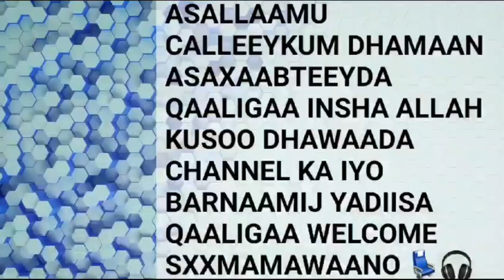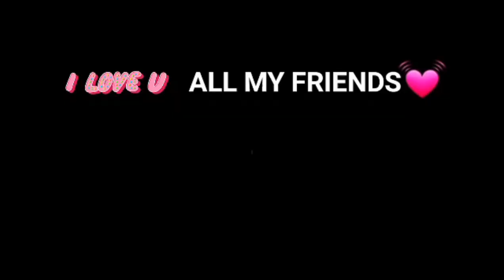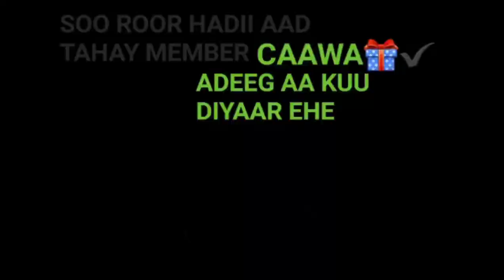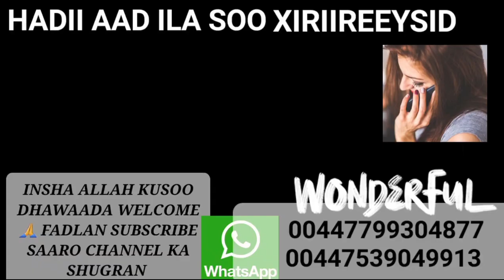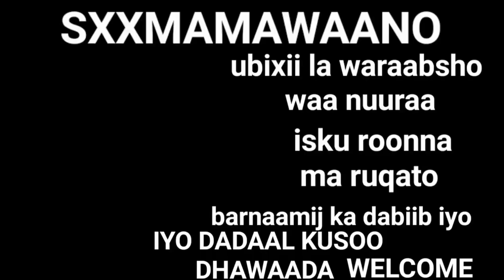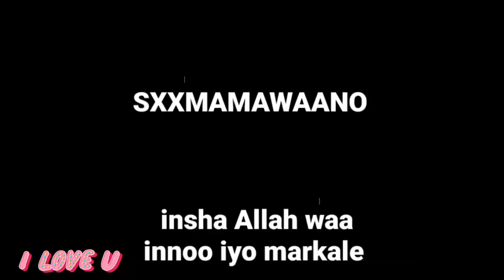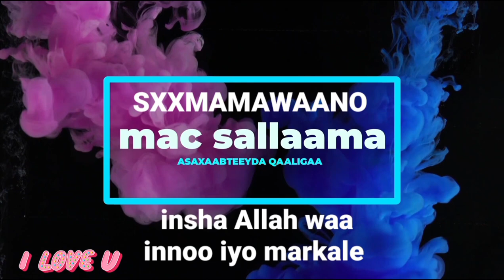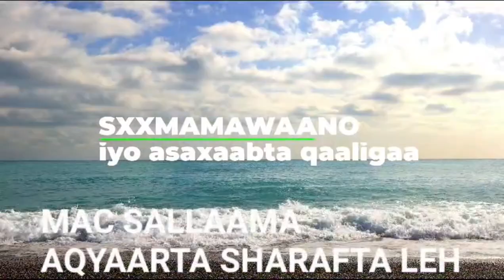KALA QOLALKA HOOSE SOCO NAFAQOOYINKA U FIICAN GABDHAHA KU WAREERAY HORMONE QAL QAL IYO CAADO la,aan